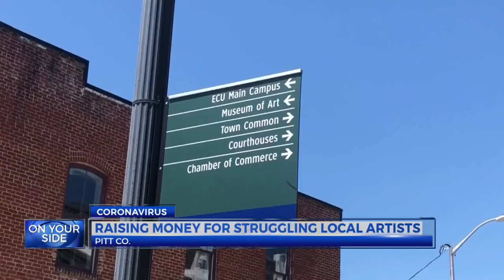Pitt County Arts Council raises money for artists during pandemic